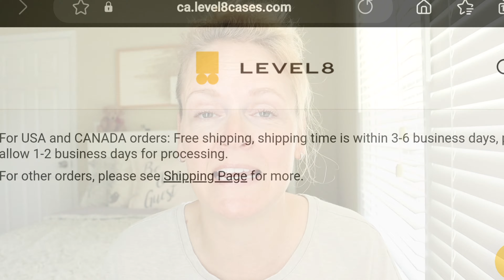LEVEL8 Luggage-Don't buy until you WATCH THIS! (TRAVEL UPDATE)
Hi everyone and welcome back!  If you are in the market for luggage? Don't buy until you watch this! LEVEL8 might be the best fit for you. Make sure you watch this before buying because I will break down the Voyageur line and the Grace line, the shipping process and our little hiccups along the way. I hope you find this video informative based on our experience.  Overall, Level8s correspondence has been great the delivery has been quick!
❤️ Wattstraveling!

DJI ACTION 5 PRO COMBO
DJI ACTION 5 PRO
ASUS VIVOBOOK FLIP 14
ASUS VIVO BOOK 15
SEAGATE EXTERNAL HARDDRIVE
MICRO SD CARD LEXOR 256
OSPREY BACKPACK (VAL) 55LT FAIRPOINT
OSPREY BACKPACK (JAY) 55LT FARPOINT
SAMSUNG S24 ULTRA 512GB BLACK
DJI MICR 2
ULANZI TRIPOD STAND
ULANZI ST-27 PHONE HOLDER
SAUNORCH UNIVERSAL TRAVEL ADAPTOR
ANDOER MT-04 BALL HEAD ADAPTOR